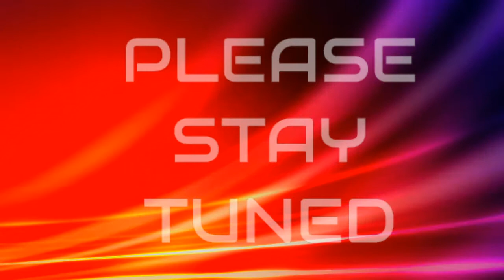Sunday 2nd Service |🔴Live | Nazareth AG Church | 30th August 2020 | Message by Rev A Edwin Prabahar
Sunday 2nd Service 30th August 2020 Live from Parisutharin Zion AG Church, Nazareth.

Join with us and Worship the Lord.

Introduce and share this to your friends, family members and relatives.